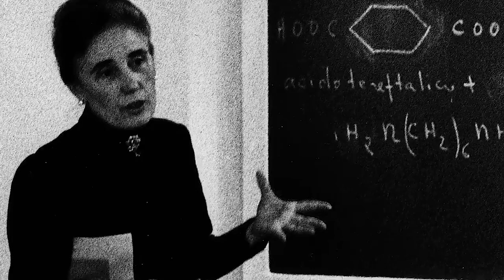Guadalupe Ortiz: Her Life in 60 seconds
Born in Madrid, Guadalupe Ortiz de Landázuri met Saint Josemaria in 1944 and decided to dedicate her life to finding God in her professional work and spreading the message of the universal call to holiness. With initiative and trust in God, she helped many people find joy, through her work teaching chemistry, her close friendships with people of all walks of life, as well as in the direction and care of centers of Christian formation, including care for the home and the promotion of social projects.

Opus Dei is an institution of the Catholic Church. Opus Dei’s mission is to spread the message that all Christians are called by God to make Christ known and to seek holiness in and through their daily work, family life and social relations. Opus Dei was founded by St Josemaria Escriva in 1928. In this channel you will find videos about the Church, the Christian life, the spirit of Opus Dei and about St Josemaria and his successors.